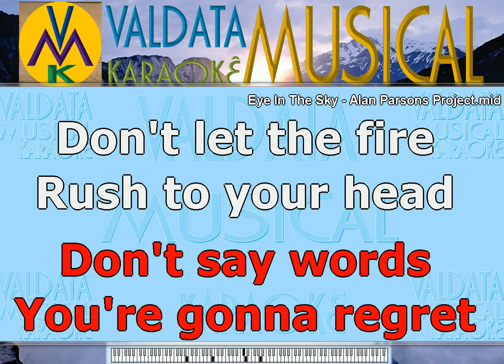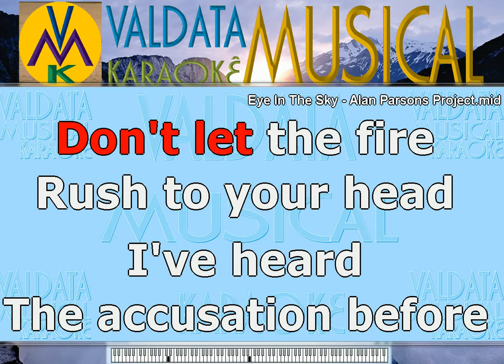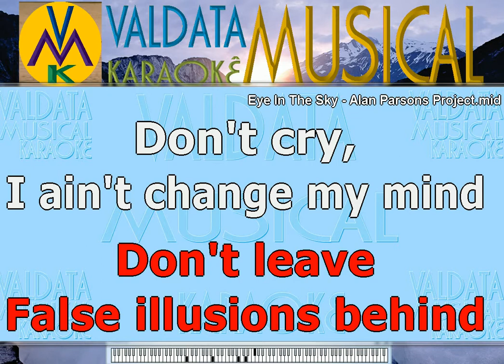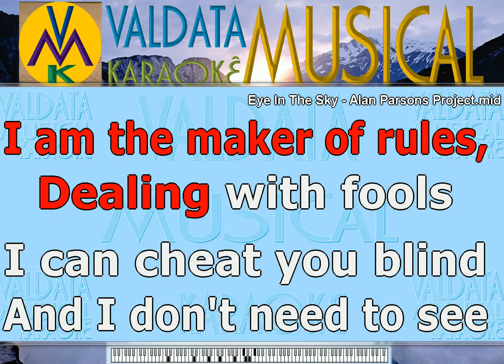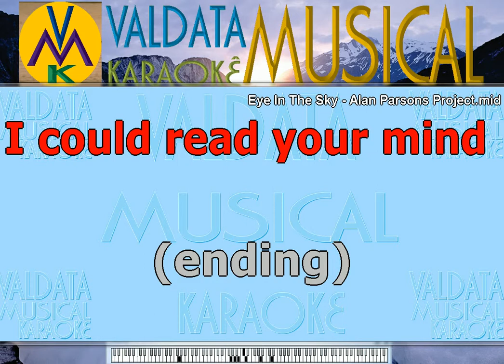Eye In The Sky Alan Parsons Project Karaoke